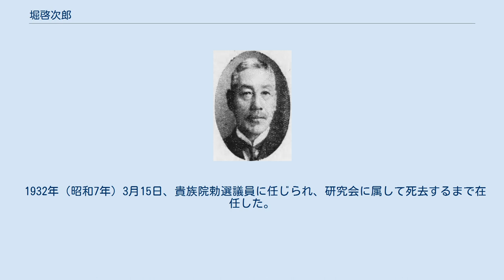堀啓次郎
堀啓次郎 堀 啓次郎（ほり けいじろう、1867年2月7日（慶応3年1月3日）- 1944年（昭和19年）10月8日）は、明治から昭和前期の実業家、政治家。
大阪商船社長、阪神電気鉄道社長、貴族院勅選議員。
 加賀国石川郡金沢（現在の石川県金沢市）で加賀藩士・堀五平の長男として生まれ、親族・堀霞の養子となる。
1890年（明治23年）第一高等中学校を卒業し、1893年（明治26年）7月、帝国大学法科大学法津学科を卒業した。
官界に進むことを好まず、郷里の先輩早川千吉郎に民間企業への紹介を依頼し、中橋和之の推薦で1893年7月、大阪露油合資会社に入社し手代格となる。
 大阪露油での働きが認められ、1895年（明治28年）12月、系列の大阪商船に転じ試験雇を務めた。
その後、仁川支店長、神戸支店長を経て、1902年（明治35年）1月、上海支店長となり、運輸課長を経て、1907年（明治40年）取締役理事、1911年（明治44年）副社長、1914年（大正3年）11月に社長に就任し、中橋徳五郎、山岡順太郎と共に大阪商船中興の三傑と称された。
1934年（昭和9年）6月、相談役となる。
その他、住友銀行取締役、日清汽船取締役、日本船主協会会長、日本商工会議所顧問、経済審議会委員、国際貸借審議会委員、国際観光委員会委員、大阪高等工業学校商議委員などを務めた。
 同郷の後輩小倉正恒の懇請により1931年（昭和6年）10月、阪神電気鉄道社長に就任し、1935年（昭和10年）4月まで在任した。
大阪商船社長と兼務で、また後に貴族院議員となり多忙のため、実務は今西与三郎専務と山口覚二常務に任せきりであったが、今西は堀の存在が阪神電鉄に信用を与え、事業の推進に大きく貢献したと評価している。
 1932年（昭和7年）3月15日、貴族院勅選議員に任じられ、研究会に属して死去するまで在任した。